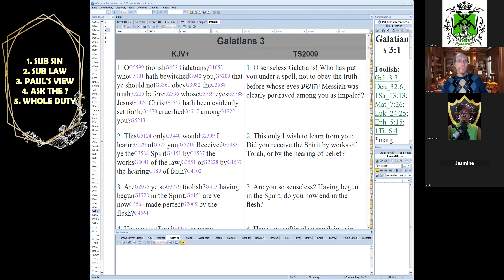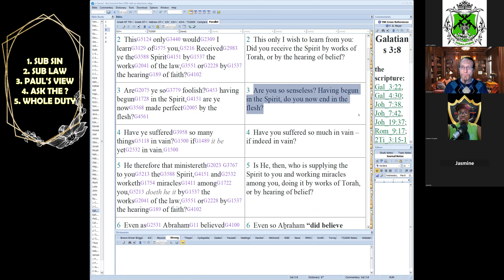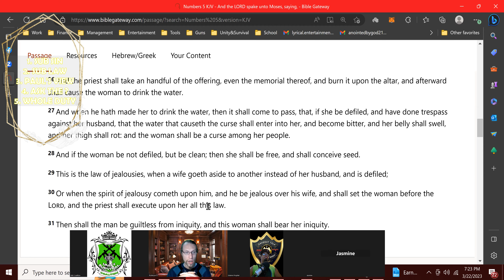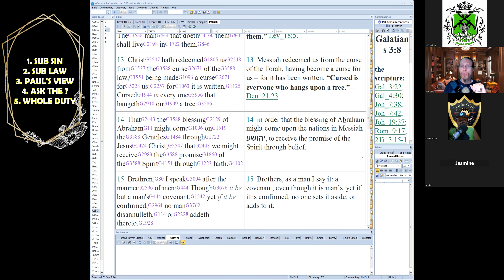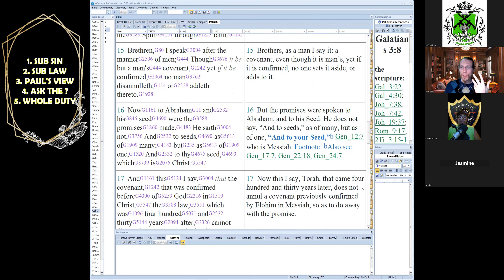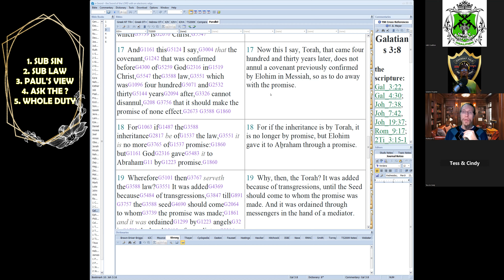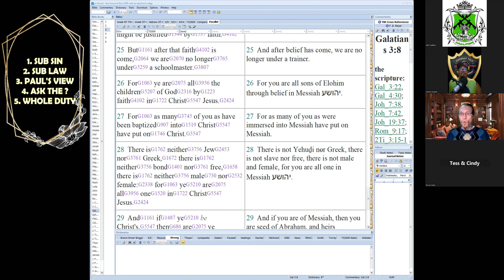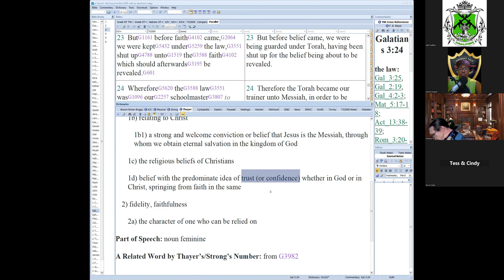Shabbat Talk 39: Galatians Ch 3 - Part 4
Continuing with the Paul's Epistles series, providing in-depth scriptural breakdowns and very practical and simplified commentary. Join us as we decipher Paul's words IN CONTEXT and shed much needed light on the confusion behind the letters he wrote.